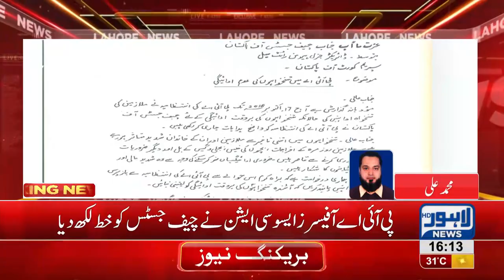PIA's treasury empty, 5 thousand employees deprived of salaries